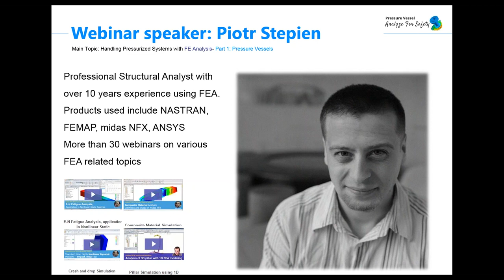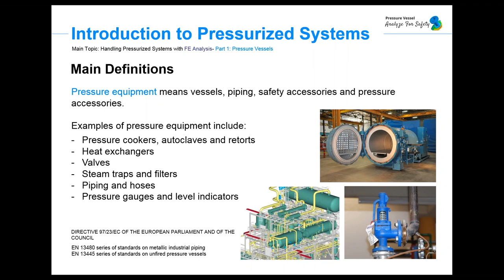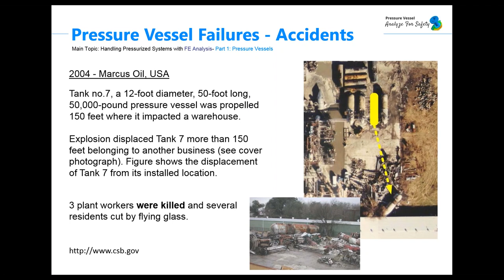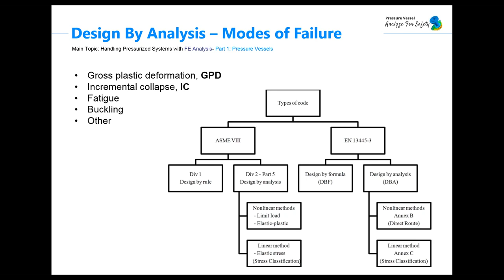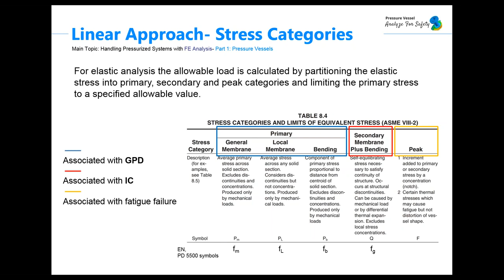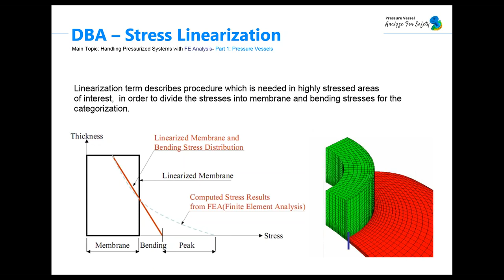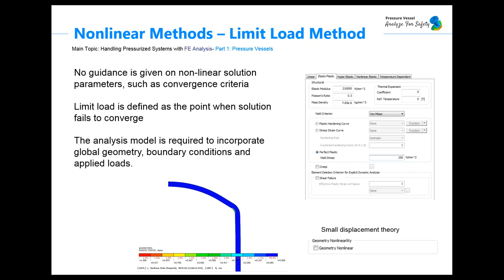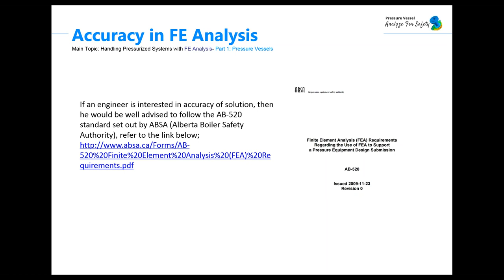Pressure Vessel FEA Calculation following ASME Section viii Division 2